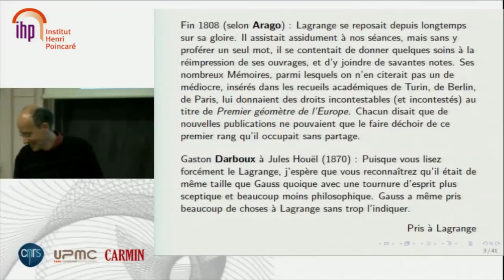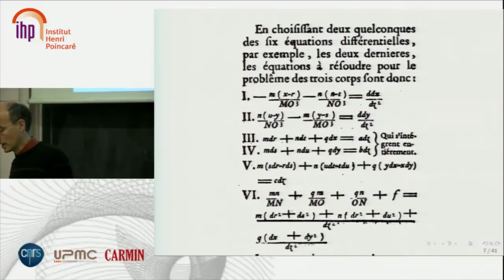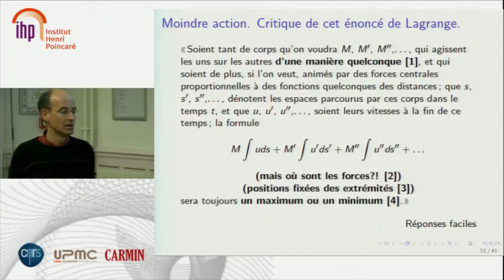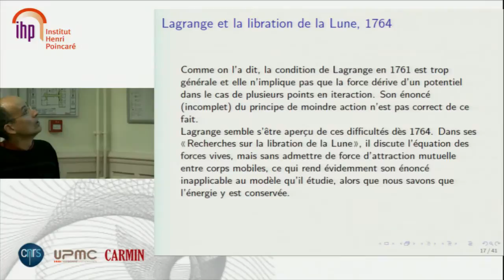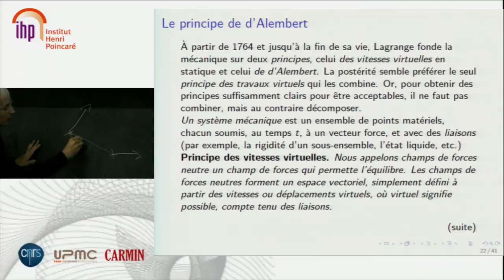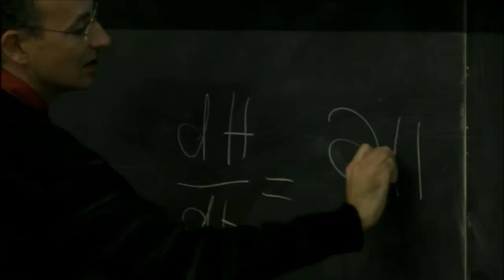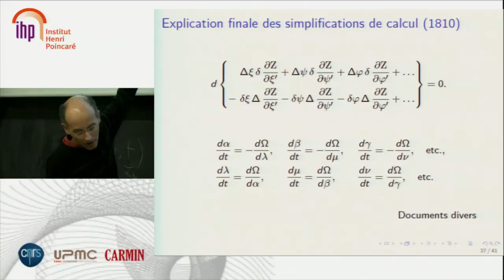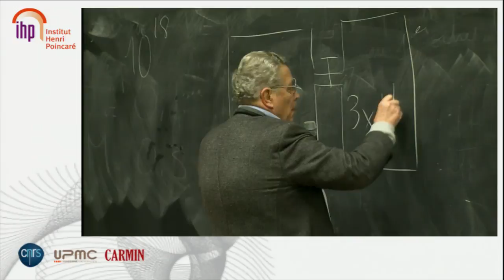Lagrange Bicentenary - Alain Albouy's conference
Lagrange and the N body Problem